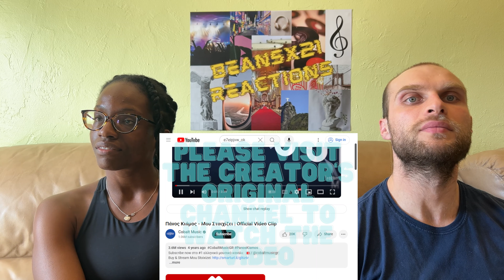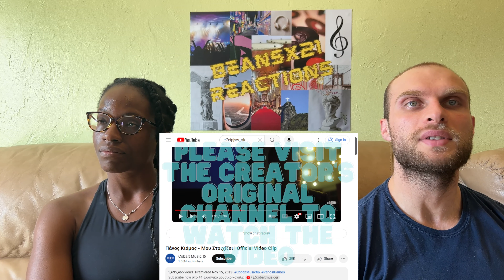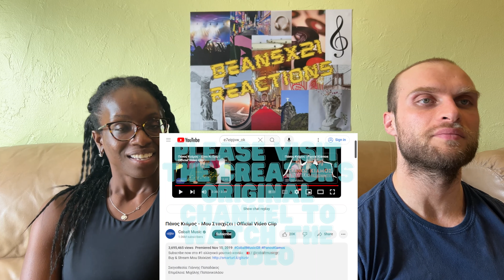REACTION TO Panos Kiamos - Mou Stoihizei (Music Video) | FIRST TIME LISTENING TO PANOS KIAMOS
Today, we are reacting for the first time to Panos Kiamos - Mou Stoihizei.